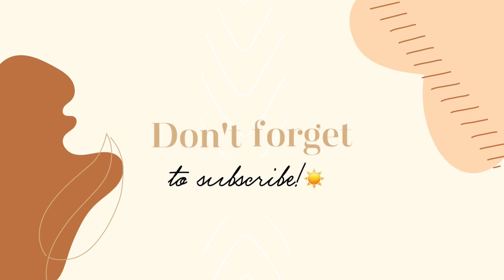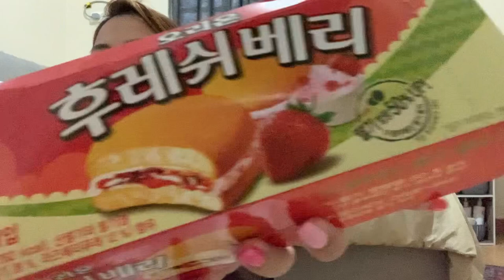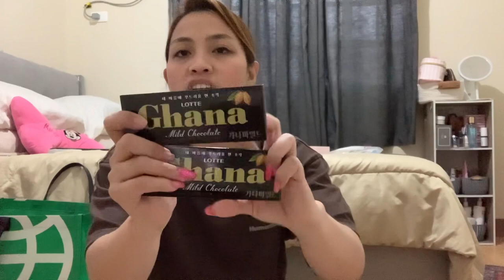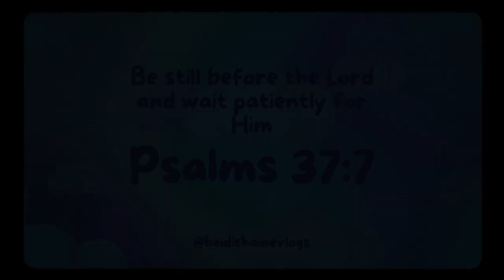KOREA VLOG l Haul Vlog With Thunder ~ Nature Republic, Daiso, Lotte Mart l heidishainevlogs 🌸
In this vlog, I would like to share all of the things i bought from my Seoul Korea trip.

Haul Vlog with my Thunder!

➡️ Discover Seoul Pass is the Seoul’s first “free pass” available for 24 hours, 48 hours, and 72 hours.
Using the pass, you can visit Seoul's representative tourist attractions for free and enjoy various discount benefits in areas such as transportation, shopping and performance.

Date of Recording: April 2023

Episode 97 of The Experience

🌷💖The Experience by Heidi Shaine ✨🌷theexperience

At the age of 31 I have experienced a lot of ups and downs, trials and victories. One thing remains constant, the Hands of God and His Grace in my life. ✅
I have a dog named Thunder 🐶⚡️🌩 He is my bestfriend/baby. 💖🥹

@shainesethicalcloset on IG and FB for curated clothes and bags. 💖

What I use for filming:
🌻Iphone XR
What I use for editing:
🌻Inshot
What I use for editing thumbnail:
🌻Canva

Musician: @iksonmusic

Musician: Silicon Estate